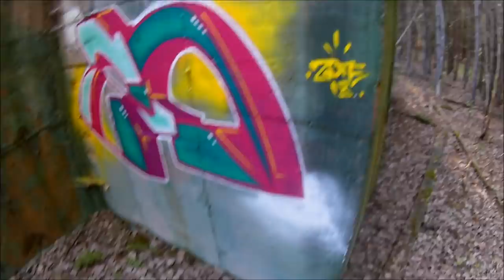Abandoned Bunker || Graffiti Zote || GoPro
This time its an abandoned WORLD WAR TWO Bunker